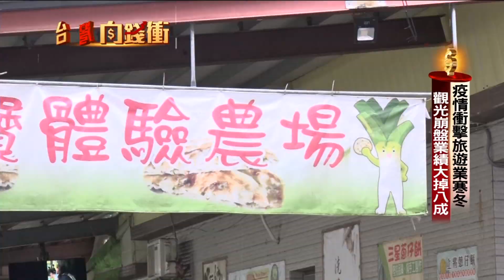三星蔥油餅 年代50台 台灣向錢衝 每週六2100播出#三星蔥#DIY#農夫#冰淇淋#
年代50台 台灣向錢衝 每週六2100播出
蔥寶寶體驗農場(三星蔥)
地址： 266宜蘭縣三星鄉大德路三段79號